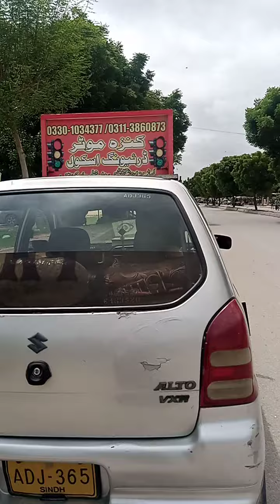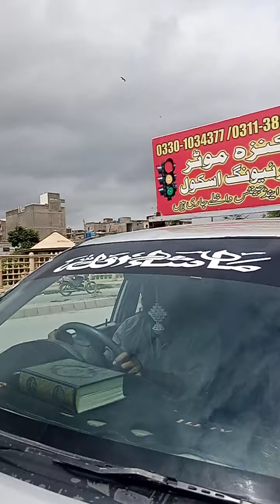ڈرائیونگ ٹیسٹ مینول گاڑی